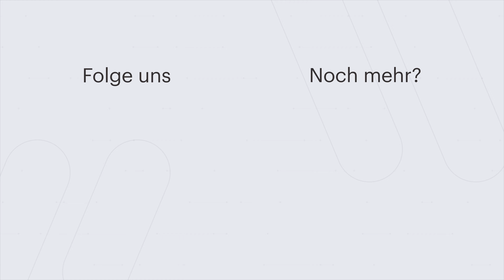Wer ist der beste Modell Hersteller?